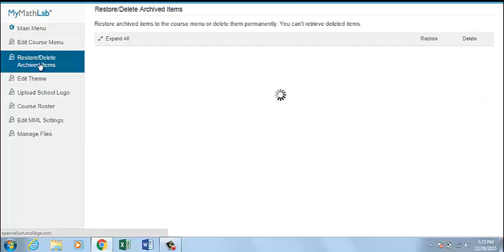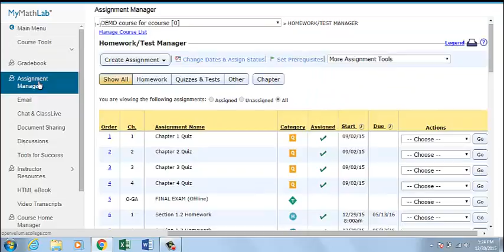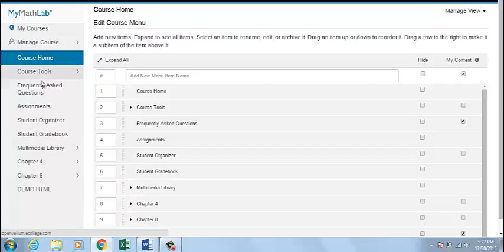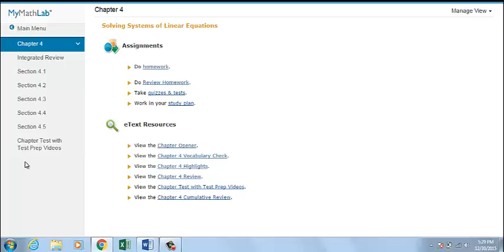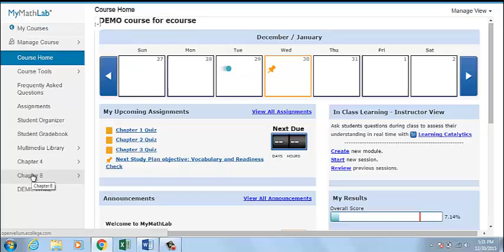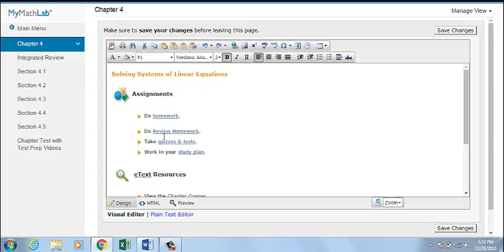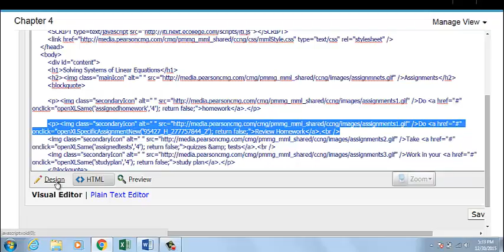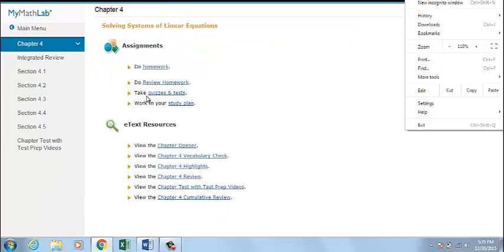Direct Linking in a MyLab course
This video reviews direct linking in MyLab courses. For additional text and information, please copy/paste the link into your browser.